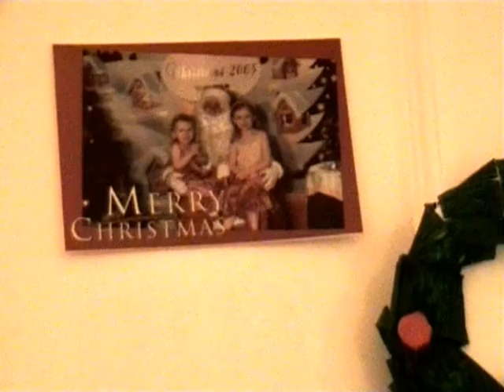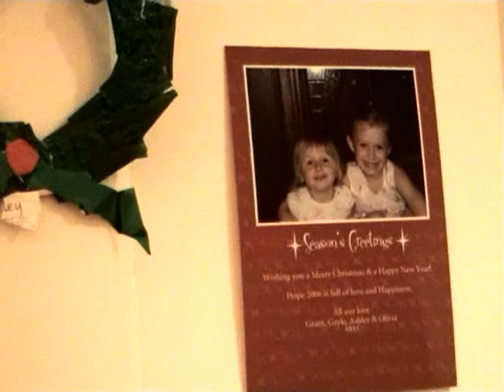2006 12 Dec Rudolph the Red Nose Reindeer